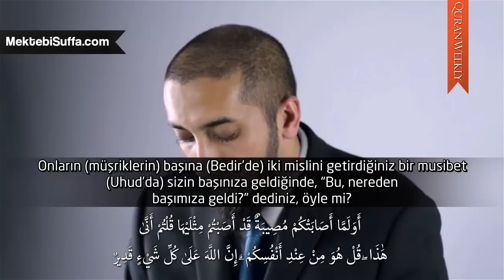İmtihan mı, Ceza mı? [Nouman Ali Khan] [Türkçe Altyazılı]